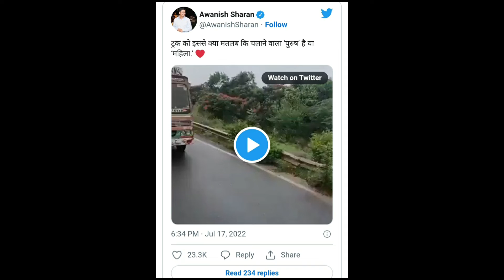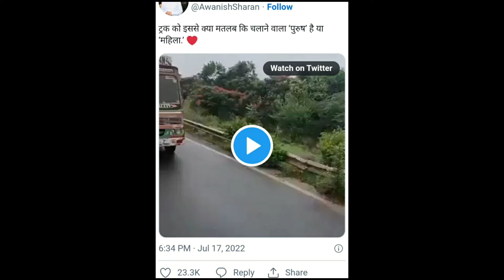Viral Lady Truck Driver Tamilnadu | Indian Lady Truck Driver | Viral Video | The Untold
The untold presents viral lady truck driver tamilnadu. Today we will talk about viral indian lady truck driver. We also like to see truck driver life or food and vlog. Indian truck driver is also famous than lady truck driver in canada and lady truck driver
in usa. On road we can also see lady truckers. Lady truck driver vlog channels are so famous on youtube. Truck driving is very dangerous on himachal road. the lady Truck Driver of Tamilnadu is going so viral. people are liking this viral lady truck driver and her smile a lot.